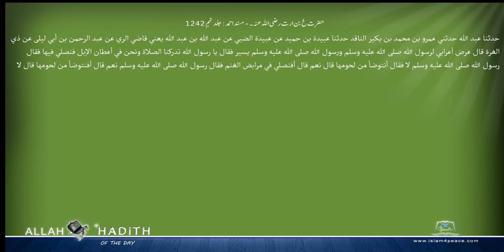حضرت خ بن ارت رضی اللہ عنہ۔ مسند احمد Musnad Ahmad Islam4Peace com